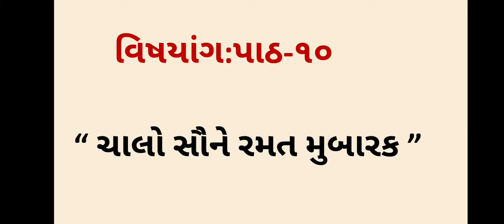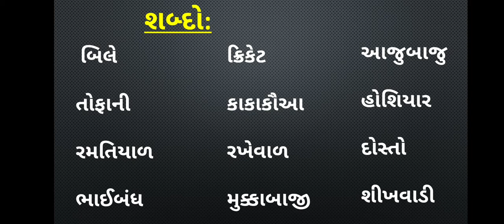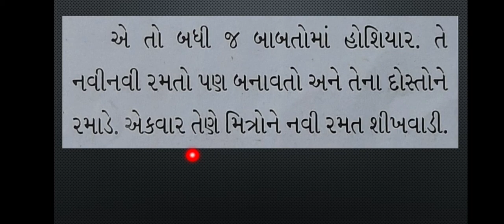Std-3 Gujarati (Sem-2) [પાઠ-૧૦ ચાલો સૌને રમત મુબારક] (ભાગ-૨) J.B.S.G.P.S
Std-3  Gujarati (Sem-2) [પાઠ-૧૦ ચાલો સૌને રમત મુબારક] (ભાગ-૨)